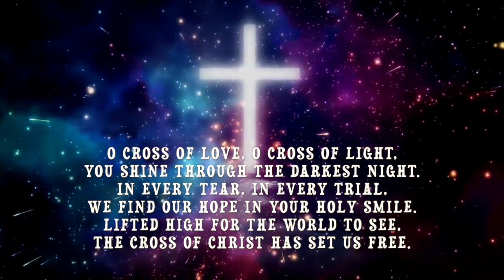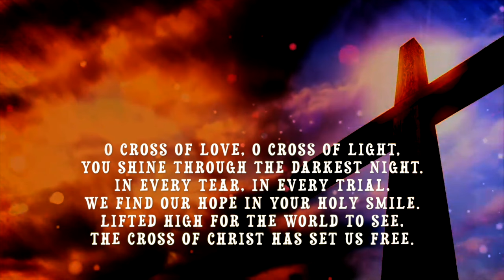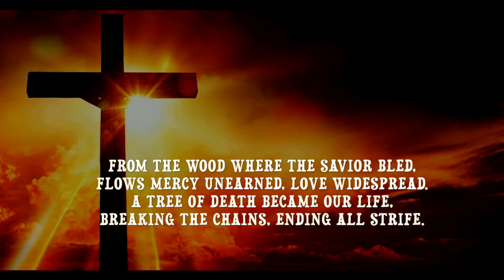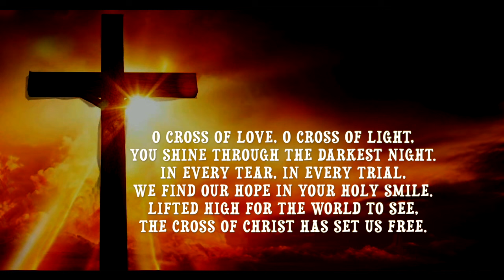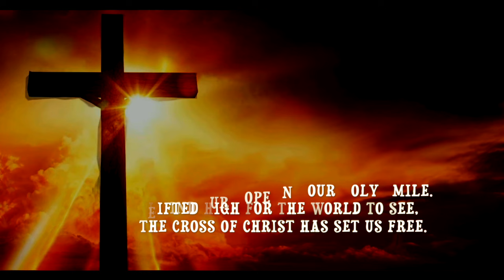O CROSS OF LOVE#devotional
Credits
Lyrics : Nellita Goes
Choir: Joyful Voices
Vocals & Music Composition : Joey Mendoza
Video : Baby Kangarooo